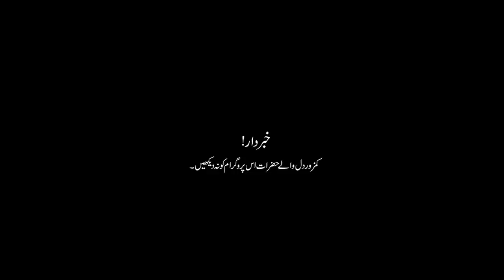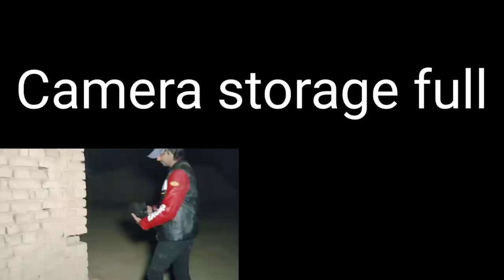Death With BlackMagic💀 - Ghost lock down 27 nov 2021 horror haunted vlog 7